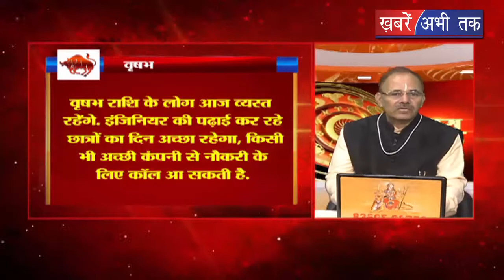Today Horoscope || 06-06-2019 || Rashifal ||Khabrain Abhi Tak Live